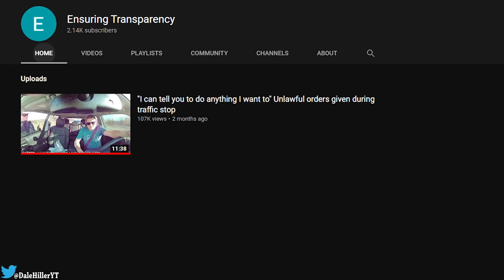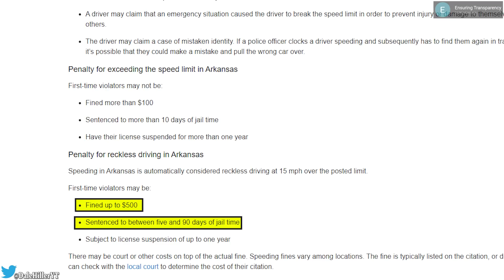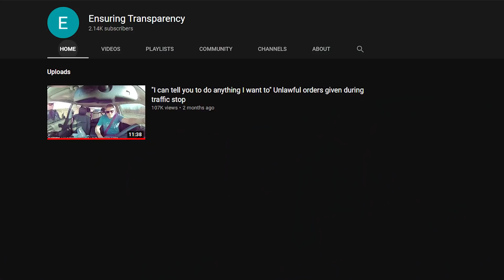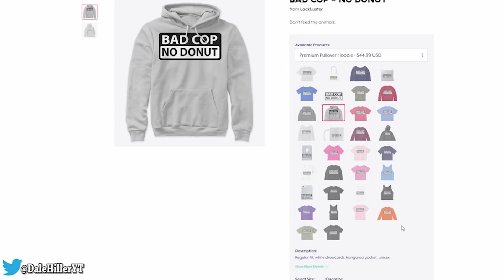DashCam Saves Driver From Ticket!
---Gear Recomendations---
Body Cam
DashCam (pricey)
DashCam (mid range)
DashCam (cheap)

---Channel Members---
James Bartley
JILL REITER
Shane Bushta
Dennis Anderson
Tony Routledge
David Tufano
Bill B
Kieran Tibbitts
david cat & bus
charles clarke
witch hunt
Dwaine Miller
R and R
Ken Hogg

I am not an attorney. My videos should not be construed as legal advice. You should seek legal counsel if you believe that you are a victim of police misconduct. The facts presented in my videos are not indicative of my personal opinion. Laws, case law, ordinances, policies, legal doctrine, and all other jurisprudence is subject to the interpretation of the court. The videos shown are designed to be educational, and informative. They should never serve as legal advice under any circumstances. The content provided is in no way intended to provoke, incite or shack the viewer. This video was created to educate citizens about constitutionally protected activities, law, and civilian rights, and to emphasize the importance of constitutional awareness. All claims made are alleged.